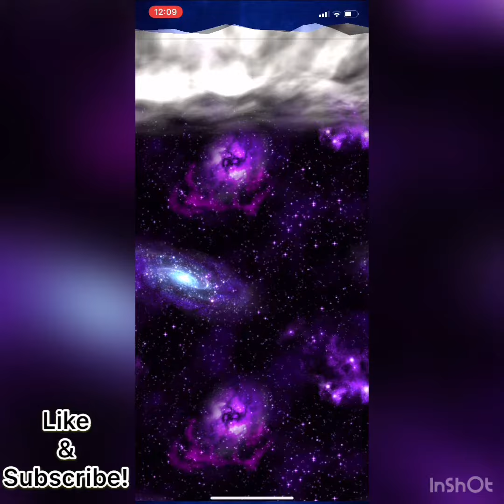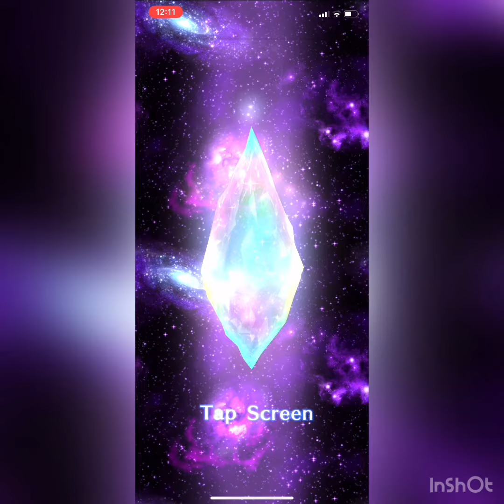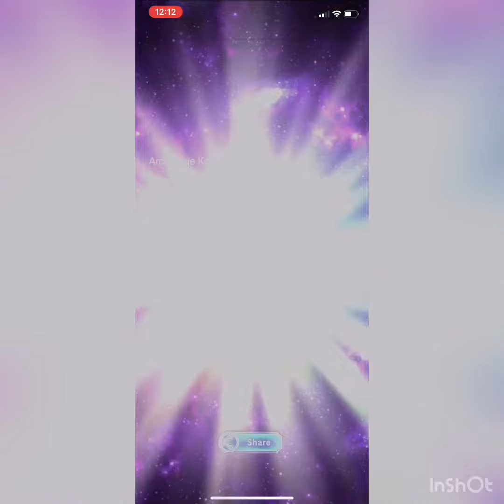First Day of the Year (11 Rainbow Summon) | FFBE | 2020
Starting year 2020 with an 11 pull all rainbow summon.